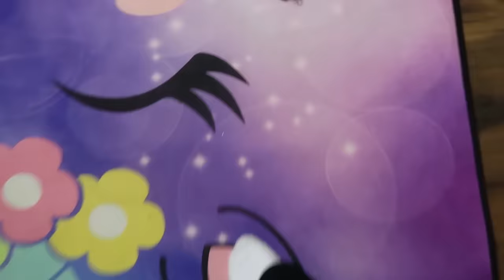Something Is Wrong With Her! Mean Elf On The Shelf Evl Is Controlling Her!